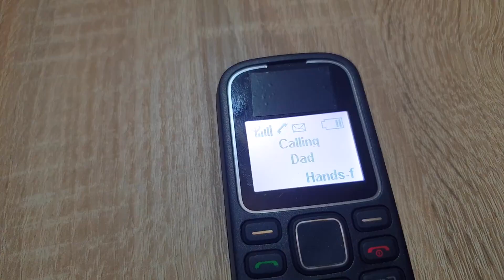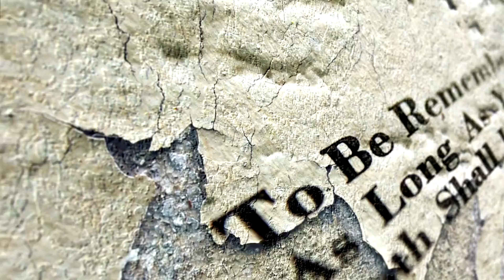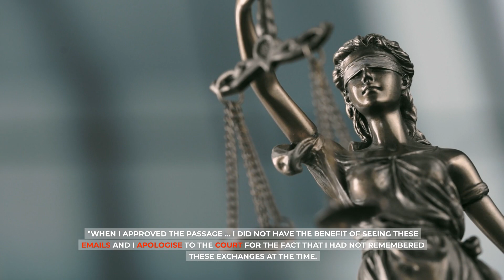OMG! King Charles DESTROY Harry & Meghan's LAST CHANCE OF RETURN: No Olive Branch For Traitors